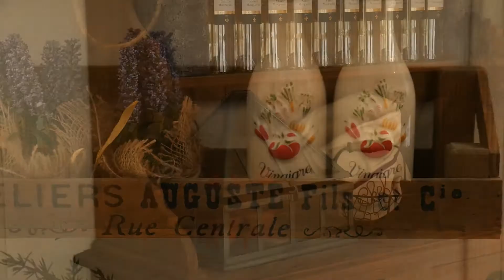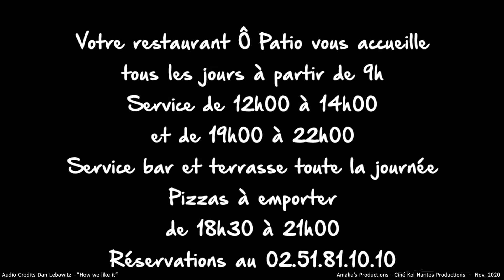Restaurant Ô Patio- Port de Sucé-sur-Erdre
Quai de Cricklade, 44240 Sucé-sur-Erdre
Audio credits Dan Lebowitz "How we like it". thx ;)

Amalia's Productions / Cine Koi Nantes Productions / Novembre 2020